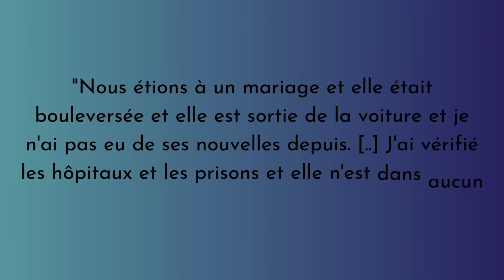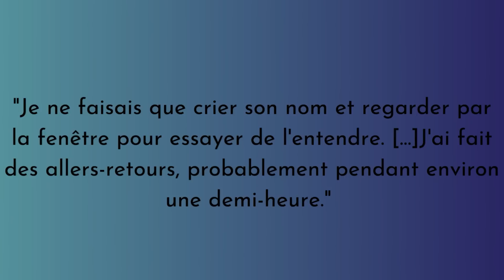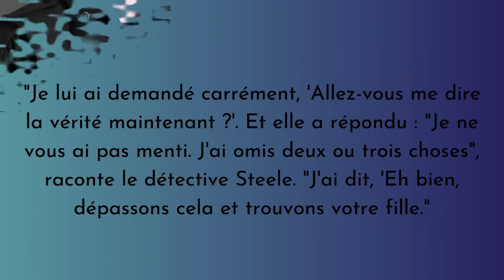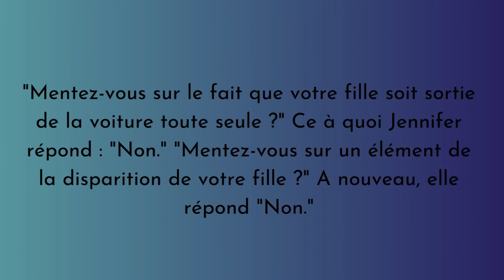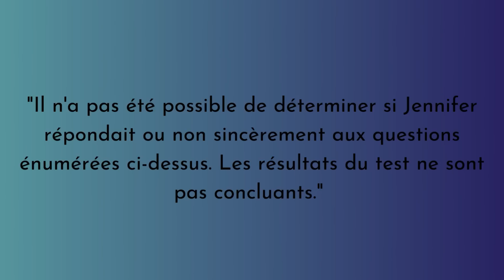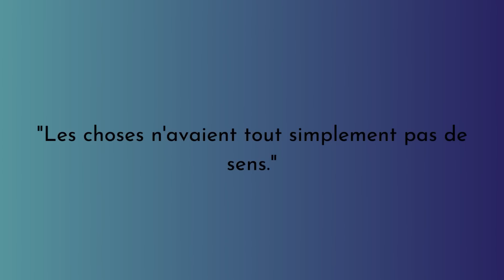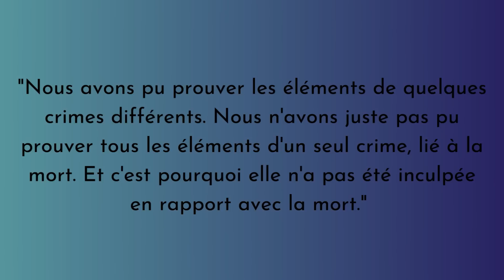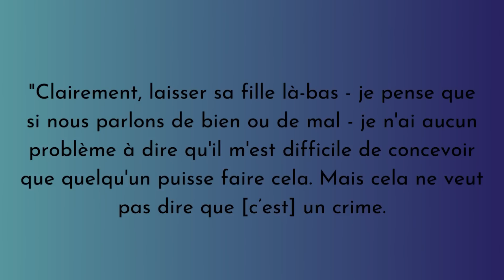Un crime qui n'en est pas un. L'étrange affaire de Meighan Cordie. E52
📝 Bonjour!

Que s'est-il passé? Pourquoi Meighan Cordie a-t-elle disparu? Jennifer Weathers sait-elle quelque chose?

➡️ Une vidéo similaire: Auriez-vous puni votre enfant pareil? Liam Ashley.

📌Chapitres:
00:00 Intro
00:22 Appel de Jennifer Weathers au sujet de Meighan Cordie
01:10 Mise en place de recherches pour Meighan Cordie
01:58 Interrogatoire de Jennifer Weathers
08:30 Extrait détecteur de mensonges de Jennifer Weathers
12:45 Meighan Cordie est retrouvée
14:00 Début de l’enquête et incohérences
14:48 La version de Gia
16:15 Théories
17:50 Procès et verdict
19:49 Avis de Brad Berry et poursuite du père de Meighan Cordie
21:24 Fin et outro

🔮Qui suis-je?